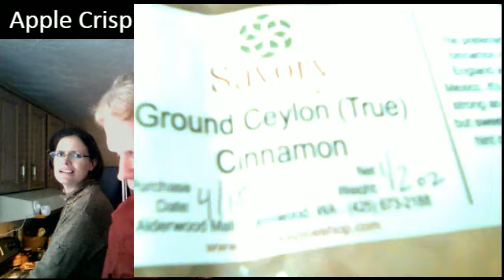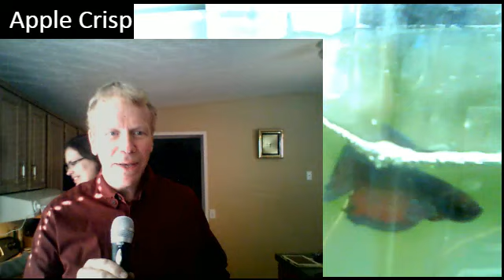Apple Crisp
An easy recipe and low cost too. THis is 2/3 microwave and 1/3 oven to finish it off. Sarah shows her excelent baking skills in this easy to do recipe.